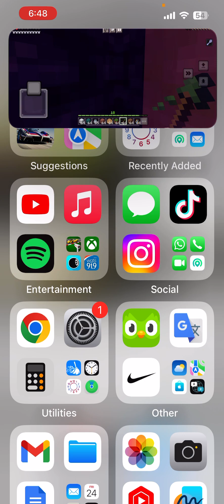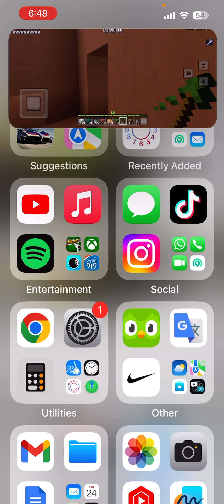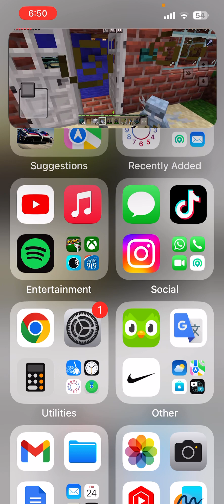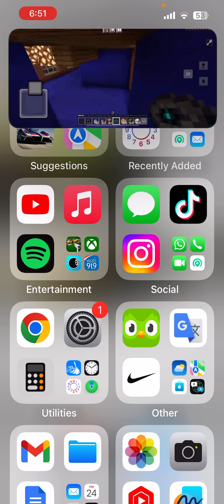A Lil’ Minecraft Skit.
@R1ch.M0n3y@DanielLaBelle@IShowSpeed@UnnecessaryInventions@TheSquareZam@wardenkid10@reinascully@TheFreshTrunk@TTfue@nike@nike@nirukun